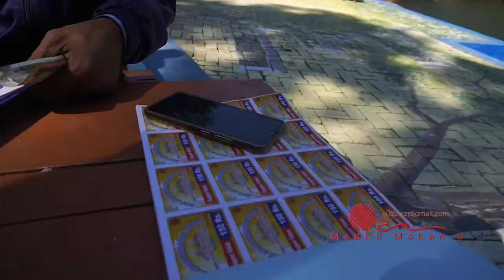Mada Caves & Eco Tourism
This area has group of rock cut caves made in the 7-8th century AD in Mada, 32 km from Waidhan. The Mada caves are situated in Mada tehsil of Singrauli district. Famous caves include Vivah Mada, Ganesh Mada and Shankar Mada, Jaljalia and Ravan Mada. Besides rock cut caves, Singrauli also has Painted rock shelters. Ranimachi, Dholagiri and Goura pahad lie in Chitrangi tehsil of Singrauli. These painted rock shelters belong to the Mesolithic age of microlithic implements culture.